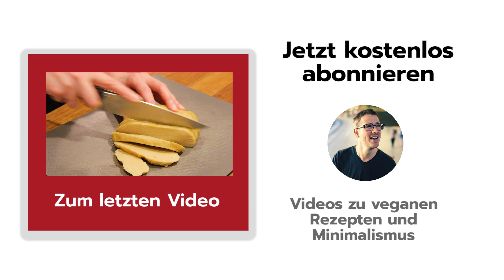Die besten Schoko-Brownies, Roh-Vegan & super einfach – mit Denis von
Können Brownies gesund sein und dabei auch noch vegan? Na klar! Denis von Veganfeeling zeigt uns heute wie wir schokoladige Rohkost-Brownies zaubern können mit Datteln als Basis. Besonders fasziniert hat mich die rohvegane Schoko-Sauce, richtig genial. Viel Spaß beim Nachmachen ❤️

🚀 WELCHES VIDEO SOLL ALS NÄCHSTES KOMMEN? Stimmt ab

➡️ ZUTATEN für ein halbes Blech

Boden:

- 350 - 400 g Medjool Datteln
- 250 g Haselnüsse (wenn geröstet, dann ist das Rezept nicht mehr roh)
- 2 EL Kakaopulver, roh
- 0,5 TL Zimt, getrichen

Schokosauce:

- 2 EL Kokosöl, gehäuft
- 80 ml Agavendicksaft
- 1 EL Kakaopulver, gehäuft

➡️ ZUBEREITUNG:

- Datteln entkernen
- Haselnüsse in einer Küchenmaschine für 5-10 Sekunden zerkleinern
- Datteln, Kakaopulver und Zimt hinzugeben
- Küchenmaschine erneut einschalten für 1-2 Minuten
- Die Zutaten sollten nun alle gut zerkleinert sein
- Auf ein mit Backpapier ausgelegtes Backblech leeren und verteilen
- Zu einem 1,5 Zentimeter dicken Rechteck formen, sehr fest andrücken
- Danach das Kokosöl schonend in einem Wasserbad schmelzen
- Kokosöl lauwarm in eine Schüssel leeren, Agavendicksaft dazugeben und zum Abschluss Kakaopulver
- Mit einem Schneebesen gut verrühren
- Das Ergebnis sollte schokoladig und flüssig sein
- Diese Sauce nun vorsichtig auf die Dattelmasse leeren
- Gut verteilen und am Ende das Blech schütteln damit alles gleichmäßig verteilt ist
- Entweder bei Raumtemperatur (sofern nicht zu warm), im Kühlschrank für eine 45 Minuten oder im Tiefkühler für 20 Minuten lagern
- Danach quadratförmige Brownies aus der Masse schneiden
- Mit Früchten garnieren und genießen